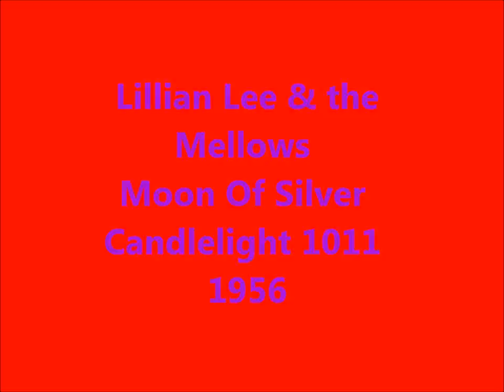Lillian Lee & the Mellows - Moon Of Silver - Candlelight 1011 - 1956